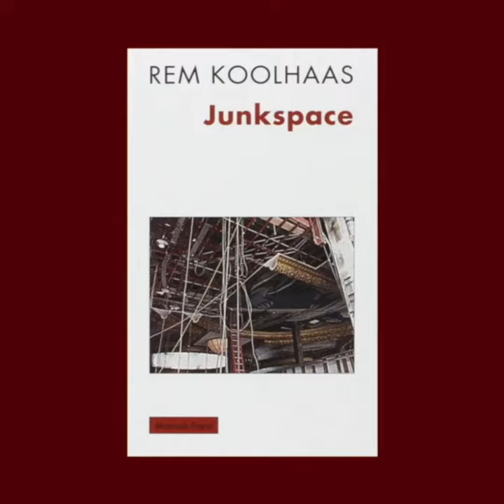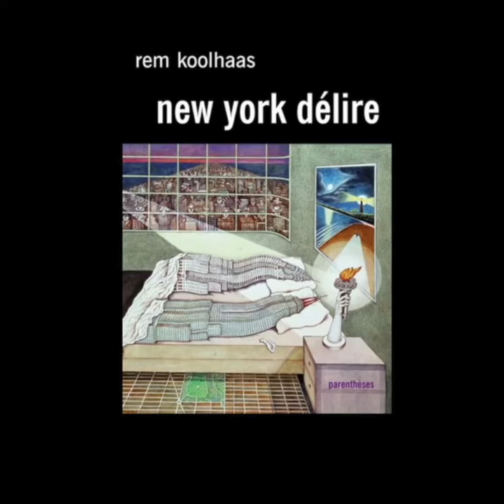Archi'Lecture - Junkspace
Les étudiants de l'ENSAPBx vous présentent leurs lectures :
"Junkspace" de Rem Koolhass aux éditions Payot.